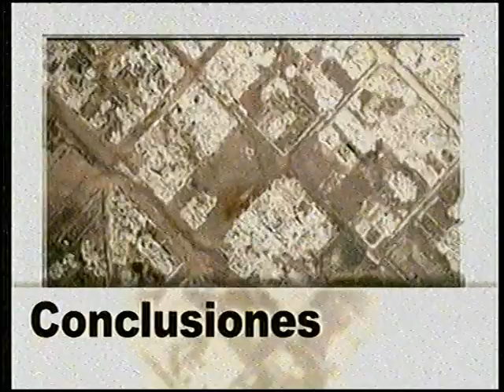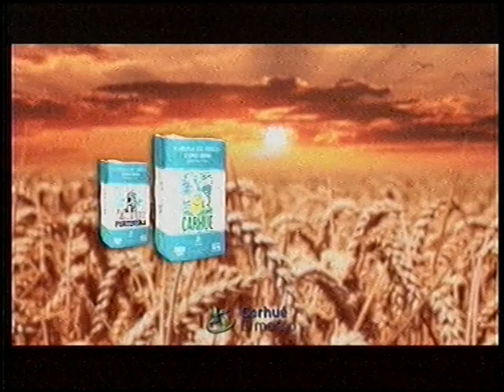Conclusiones - Molino Carhue 4 set 2018